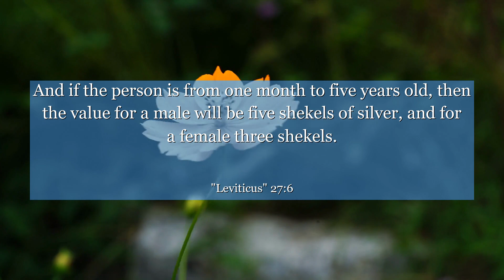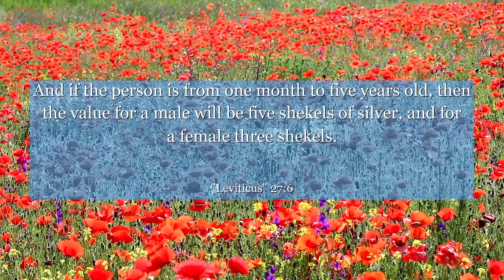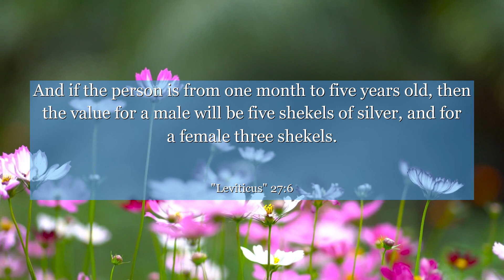Leviticus 27:6 And if the person is from one month to five years old, then the value for a male will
In Leviticus chapter 27: verse 6, we find a powerful lesson about the value of dedication and commitment. This verse speaks to the importance of setting apart something as holy and giving it to the Lord. It teaches us to prioritize our faith and honor our commitments, reminding us that our actions have a lasting impact. Let this verse inspire you to dedicate yourself fully to what you believe in, knowing that your devotion will create a meaningful and purposeful life.